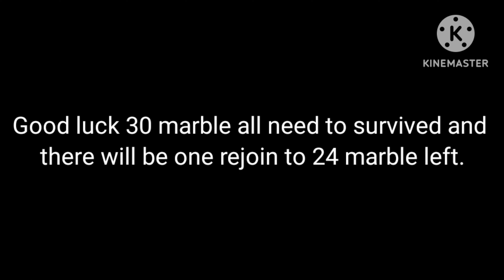The Amazing Marble Race Season 3 Part 5 (Marble Run 2d)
It almost Final 30, there still two marble will be Eliminated and some marble out is going watching.